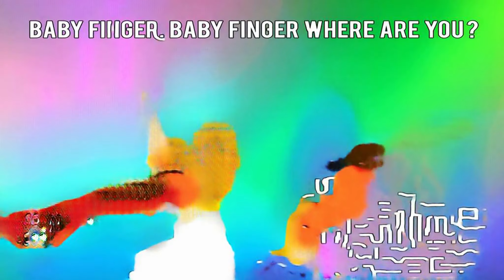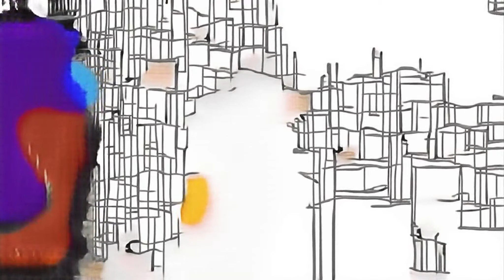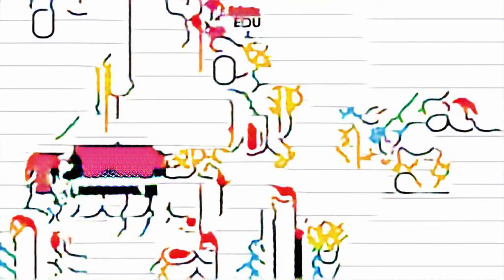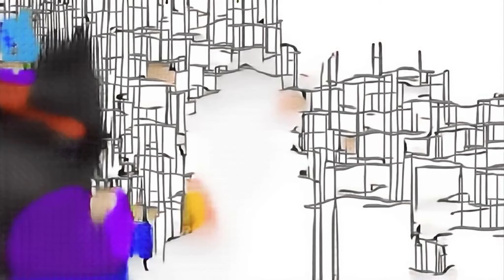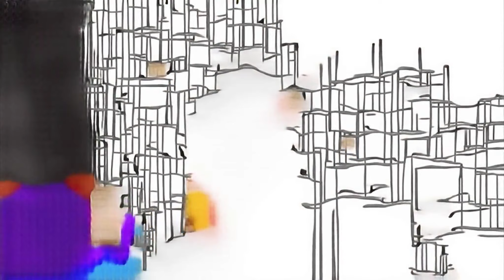Colors Songs - Colors Papa Carty Compilators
rainbow ice cream numbers song 1-10 kothi bava ki morning pinoy showbiz do you like broccoli ice cream monster Сопротивление 5 monitos saltando en la cama holly Super Smash Bros. Brawl Ryan's songs roblox bully story LEGO DIY tire Telugu movies 2016 игры для детей giants mod minecraft hello neighbor train ride Daisy vs Luigi Elif Çelik New year special dj AngryBirds Ragini Mädchen gegen Jungs Rama Ravana Rajyam updates khan Disney Soy Luna Shadow the hedgehog zindagi na milegi dobara songs classic house music cgtv lego racecar esports fps shooter плохой день i'm a little tea pot nursery rhyme МАША И МЕДВЕДЬ daddy finger songs Road To El-Porkado Nicolas Sarrainodu telugu full movie Allu arjun Latest MOvie daddy finger song dance song pass the beanbag song best toys for kids bonus angry birds на русском fortnite save the world Toys For Kids